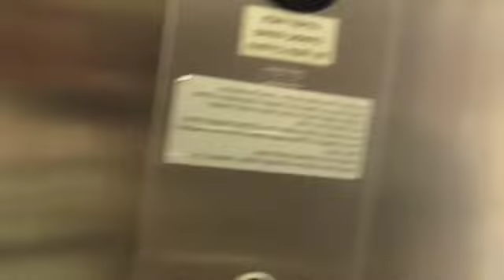Г.Хариш 4 комнат с голубой кухней. 0535326563 Eco House L.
4 комнатная квартира с балконом , кладовой комнатой, с голубой кухней и с комнатой шкаф.